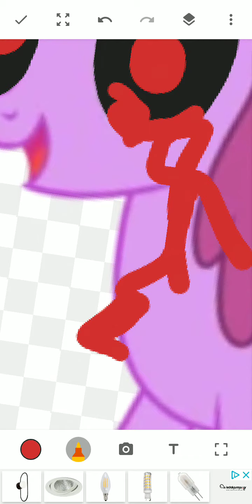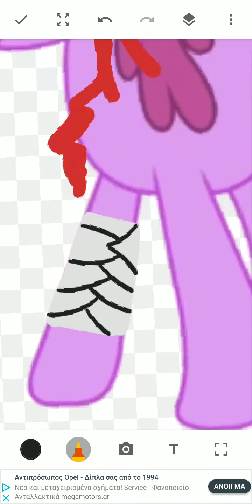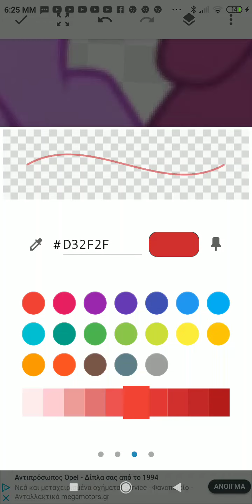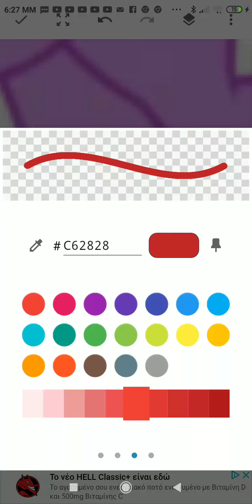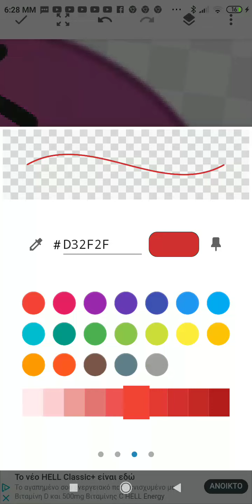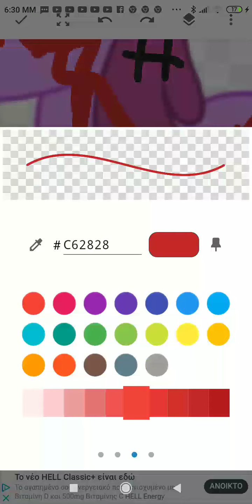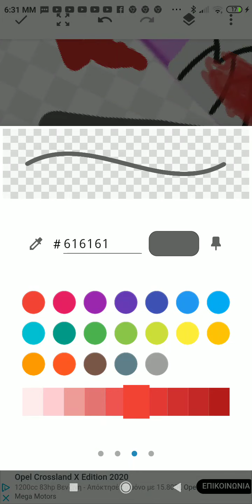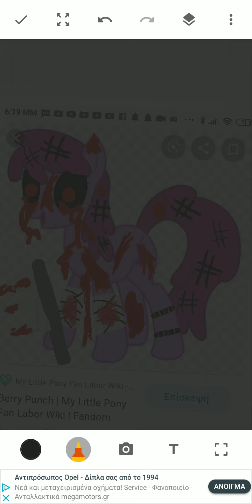My little pony Berryshine Larbafe Creepypasta Fıne Klopr Arts